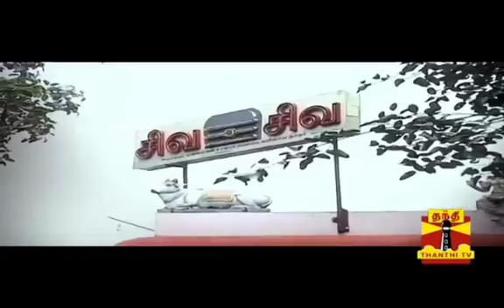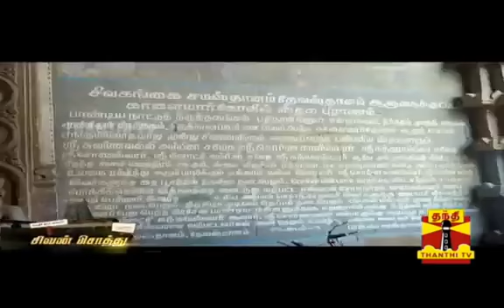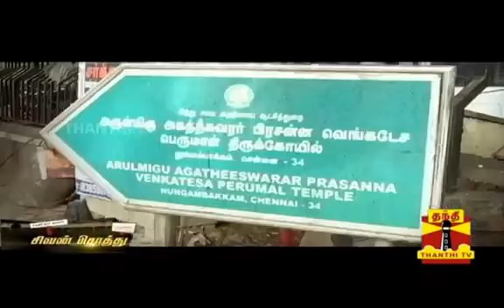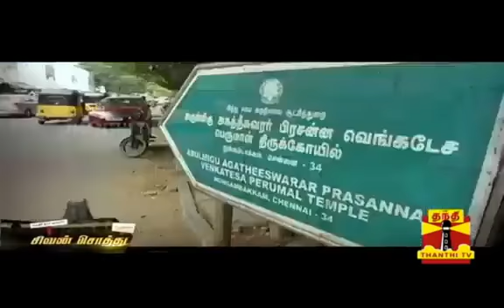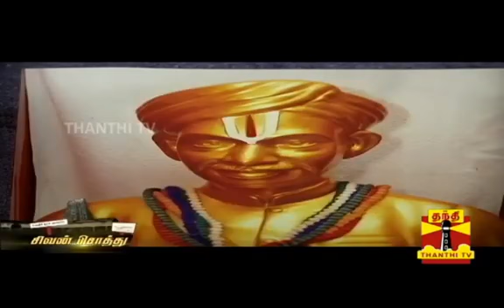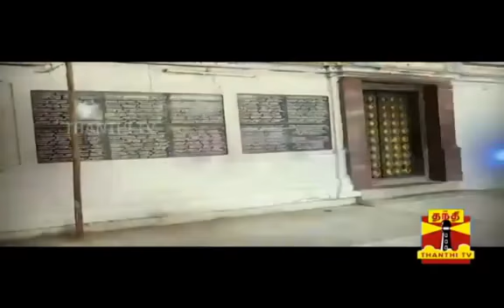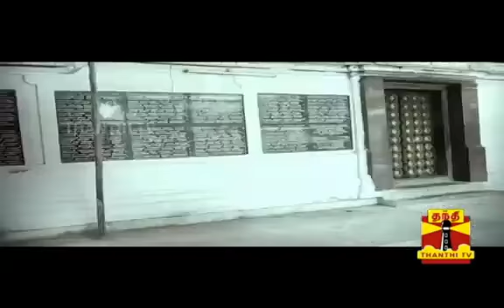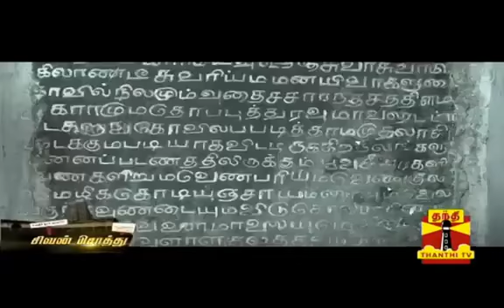Thanthi TV facebook temple land grab issue